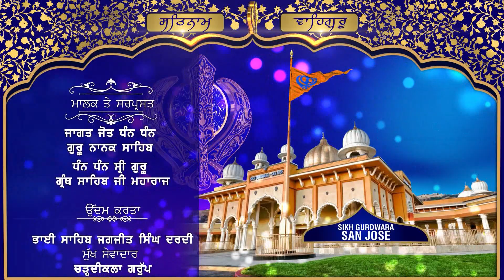Sikh Gurudwara San Jose | Special Programme | San Jose Gurudwara Live | 8 Dec 2023